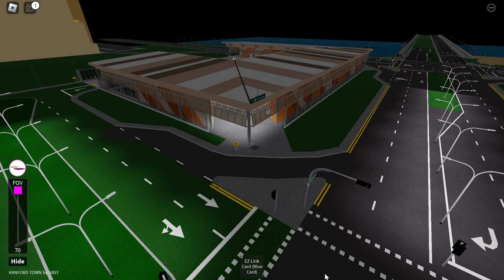SBSTR | Sea Port East Bus Interchange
Game name: SBST l Kanford Town
Made by Transport_SG
⚠️ This game is very big map, low-end devices may suffer from lagging or even keeps crashing at Kanford Town for iOS-users.⚠️
FOR ANDROID-USERS & PC-USERS ONLY TO PLAY THIS GAME.